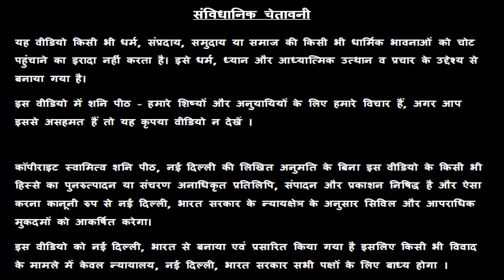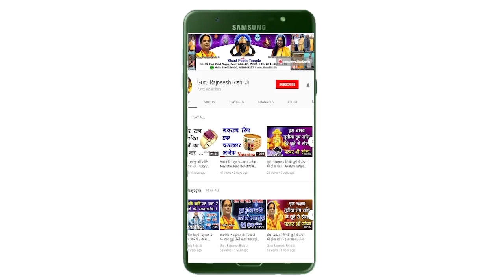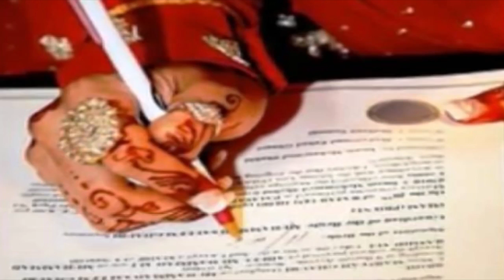आज का राशिफल | 2019 | Aaj Ka Rashifal | Daily Rashifal | Dainik Rashifal | Aaj Ke Sitare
रामजस पब्लिक स्कूल - डे बोर्डिंग, नई दिल्ली से अपनी स्कूलिंग को आगे बढ़ाते हुए, आज देश के बहुत ही महत्वपूर्ण सरकारी इंस्टीट्यूट IIITM, Gwalior  से M.Tech कर रहे स्वामी राज ऋषि बचपन से ही कहानियों के माध्यम से अध्यात्म एवं एस्ट्रोलॉजी की शिक्षा अपने पिता गुरु रजनीश ऋषि जी से मात्र 7 - 8 वर्ष की आयु से ही प्राप्त कर रहे हैं l बहुत ही होनहार स्टूडेंट रहे स्वामी राज ऋषि IIITM, Gwalior  का एडमिशन IIT-JEE के माध्यम से प्राप्त करते हुए Merit के आधार पर IIITM से लगातार स्कॉलरशिप प्राप्त करते रहे हैं और आगे भी M.Tech करने के पश्चात PHD करने के लिए अमेरिका जाने की तैयारी रहे हैं l  सनातन धर्म और अध्यात्म के प्रति उनकी गहरी रुचि उन्हें बचपन से ही लोरी के रूप में कहानियों के माध्यम से नित्य प्राप्त होती रही है l स्वामी राज ऋषि आज आप लोगों की मदद के लिए नित्य ही राशिफल की सुविधा आप सभी को उपलब्ध करा रहे हैं और जरूरत मंद लोगों की जन्म कुंडली देखकर परेशानियों को दूर करने का उपाय बता रहे हैं l

Dhanu Rashifal, Makar Rashifal, Kumbh Rashifal, Meen Rashifal

** गुरुजी जन्म कुंडली / चेहरे द्वारा - नौकरी, प्यार, शादी, बच्चे, भाग्य, व्यापार, धन, मकान प्राप्त करने के लिए चमत्कारी मंत्र सिद्ध, प्राण प्रतिष्ठित एवं जागृत की हुई रत्नों की अंगूठी / लॉकेट बनवा सकते हैं एवं घर बैठे प्राप्त कर सकते हैं l whatsapp वीडियो कॉल फोन नंबर – 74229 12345, 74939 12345, 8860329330, 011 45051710 पर बुक कराएं - गुरु रजनीश ऋषि / गुरु मा रुक्मणी

38/18, बैक एंट्री, ईस्ट पटेल नगर